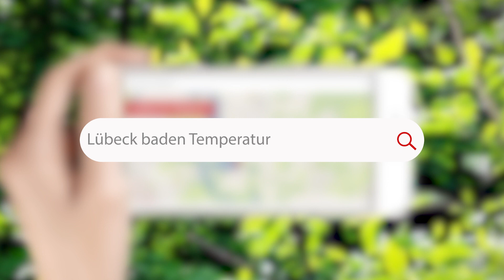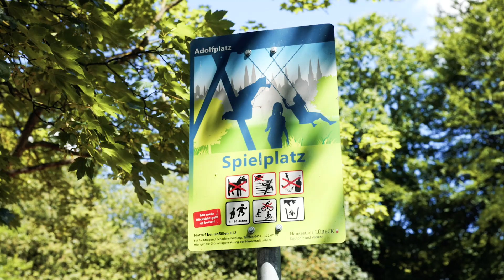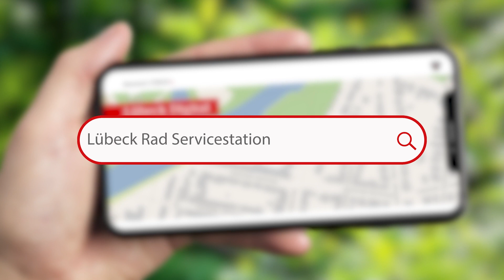Ein smarter Sommertag am Wasser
Verschiedene Informationen unserer Smart City, wie zum Beispiel die aktuelle Wassertemperatur, Fahrradreparatursäulen, öffentliche Toiletten und Spielplätze kommen hier zusammen.